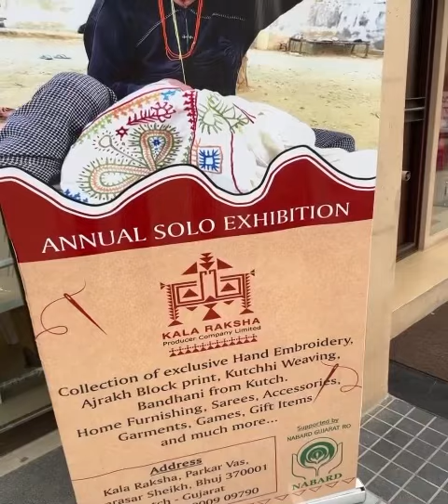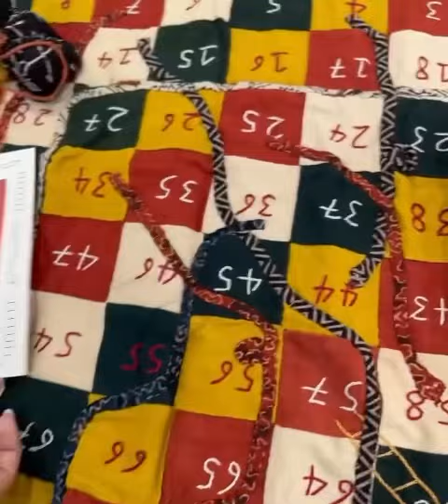KALA RAKSHA a brand from Kutch is here for three days at Beyond Gallery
The collection includes Bags, Clothing, Games, Cusiom cover, Stole, Dupattas, Sarees, Shawl, Blouses pieces, Jackets and more.

Join the live to check out the collection.

🗓 5th, 6th and 7th august
🕒 10:00am to 7:00pm
📍 Beyond Gallery
5, Abhishilp Building, Judge's Bungalow Road, beside ICICI Bank, opp. Itc Narmada, Suryapooja Block B, Satellite, Ahmedabad

 ➡️ Follow @cityshor.fashion & Join our broadcast group for fashion related updates!